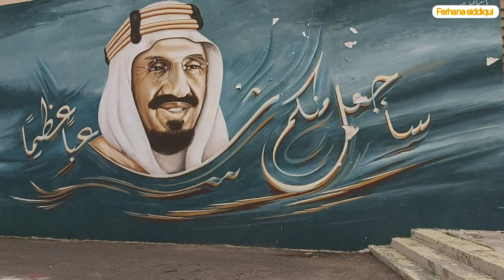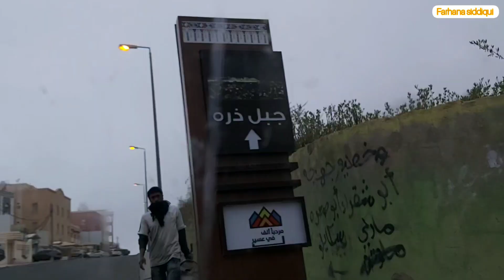Abha vlog tourist attraction places in abha|Almeftaha village|Abha dam|Green mountain|Art street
ASSALAM u alikum all friends and family members hope you guys are fine and stay safe at home ameen 🤲❤.. Today I
Abha vlog tourist attraction places in abha|Abha art street|Abha dam|Green mountain|Almeftah village
share the places in abha city of saudia arabia hope you enjoy stay conected i show differnet city of saudia arab in upcoming vedio insha Allah very soon stay connected and of you like it please like and subscribe my channel with bell icon so you get new vedio notification first✅ hope you guys like it shows your love ❤❤..
Abha is the capital city of Aseer Province near the Red Sea in southwest Saudi Arabia. It’s known for the craggy mountains of Aseer National Park, which is home to birds, dense juniper forests and the towering Jabal Soodah peak. At the heart of downtown Abha is the restored mud-walled Shada Castle, now a handicrafts museum. Nearby, the Al-Muftaha district has stone houses and a weekly market with crafts and curios.
@Farhana Siddiqui
  Road trip khobar to bisha
Abha city Travelling vlog
Top 11places you must visit in abha city

For daily updates follow me insta